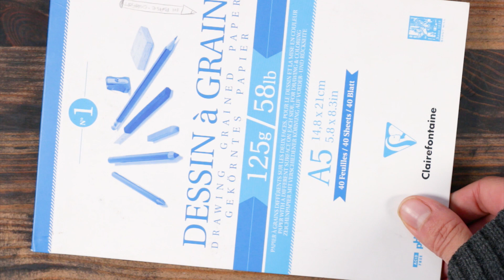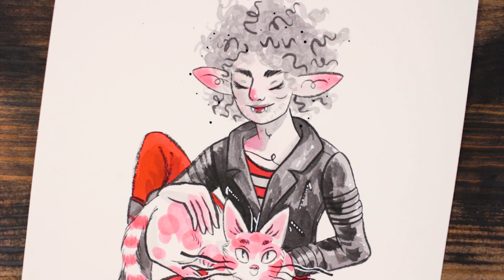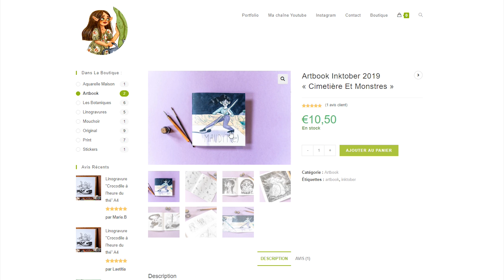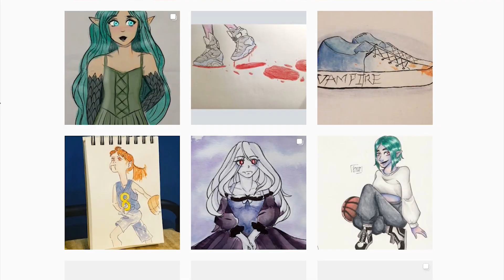Apprendre la technique du lavis à l'encre, mon tutoriel facile et complet.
Bonjour à tous, moi c’est jane dans la jungle,  je suis illustratrice et bienvenue sur ma chaine !
 Aujourd’hui on se retrouve pour un tutoriel facile et pratique sur la technique du Lavis.
Alors sort tes pinceaux, fais toi une tasse de thé, on va découvrir ça ensemble.

Quand j’ai commencé à dessiner, je pensais que je maitrisais la technique du lavis, après tout rien de plus facile, une encre que l’on dilue et puis c’est bon.

Et bien j’avais TORT !! Et je vais te démontrer ça avec ce tuto.